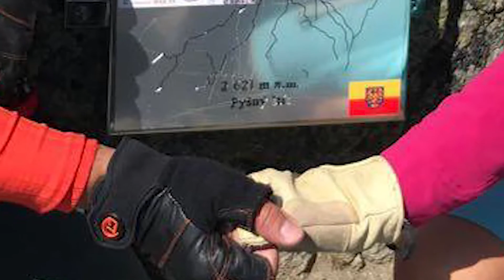Cez Pyšné štíty na Lomnický štít - 29.8. 2017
Hrebeňovka cez Pyšné štíty na Lomnický štít.

Túra Pyšné štít Lomnický štít, je vlastne traverz troch vrcholov. Dva z nich, Pyšný a Lomnický štít presahujú výšku 2600 m a Malý Pyšný štít výšku 2500 m. Túra začína na Hrebienku. Po asi 2 hodinách chôdze Malou Studenou dolinou prichádzame na Téryho chatu. (Na chatu môžete vystúpiť už deň pred samotnou túrou).

Z chaty vyrážeme pod žľab z Lastovičej štrbiny. Skalným terénom v II. stupni obtiažnosti traverzujeme masív Malého Pyšného štítu. Na hrebeň vyliezme v Malej Lastovičej štrbine. Skalným terénom pokračujeme cez Malý Pyšný štít a vrchol Pyšného štítu.  Z vrcholu Pyšného štítu zlaníme a zostúpime do Bachledovej štrbiny. Zvyšok trasy je totožný s Jordánovou cestou.